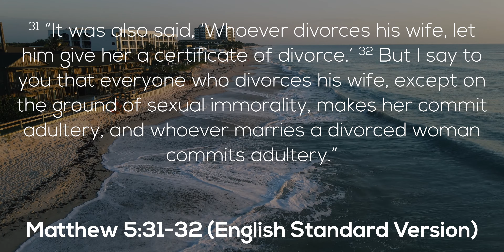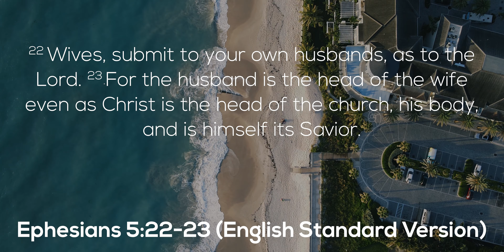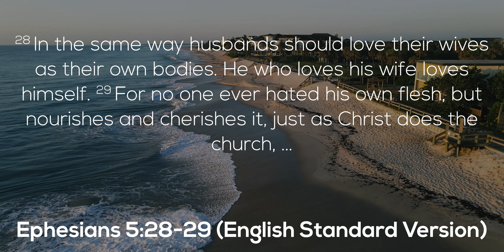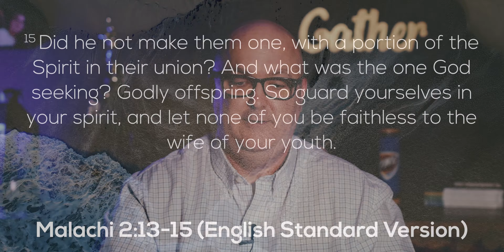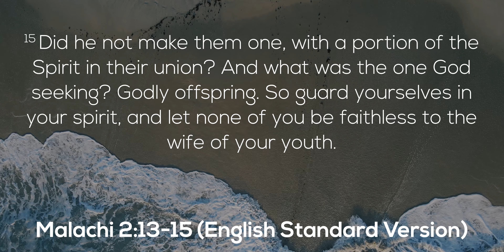Upside-Down Kingdom: Divorce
For more like this visit verobeach.church.
In this portion of our Online Worship Experience for September 27th, 2020, Tracy Moore, our Preaching Minister, delivers the sixth installment of our sermon series covering the Sermon on the Mount, entitled Upside-Down Kingdom.

If you'd like to listen in on Tracy and Payton as they collaboratively prepare the lessons for this series, check out their new podcast: The Bible Peel!
It's also available on most streaming platforms!

Note: this series was inspired and adapted from the work of Tim Mackie and others in a sermon series at The Door of Hope church in Portland, OR.